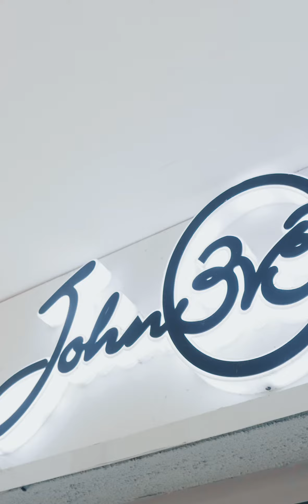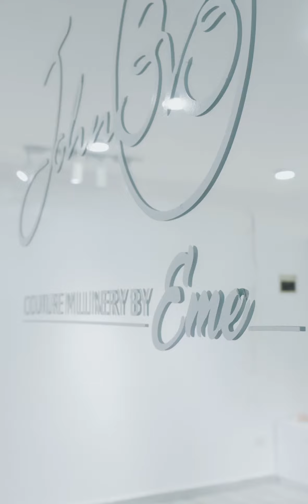Short Ad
When I was a child I used to  tell  imaginary stories to myself. My path became much clearer when I held a camera for the first time.